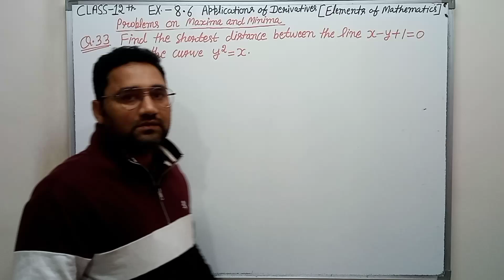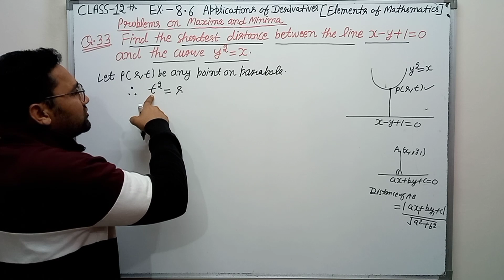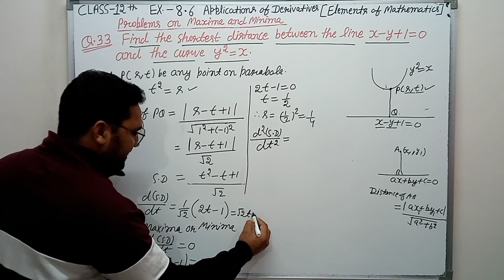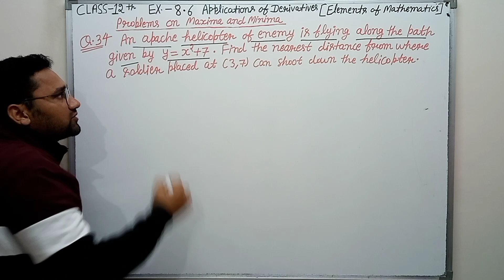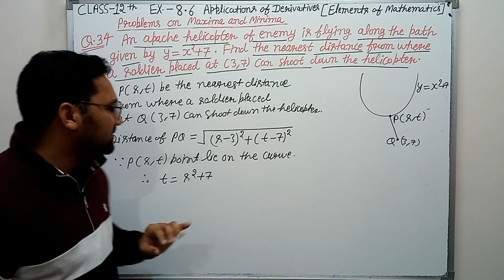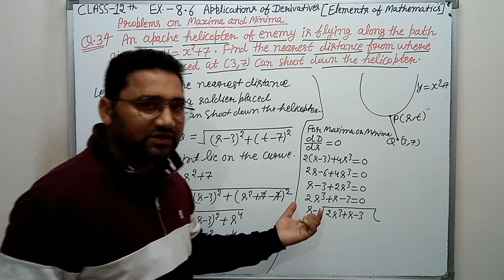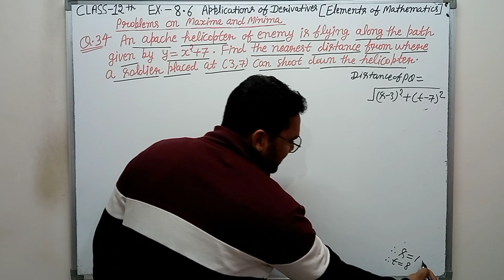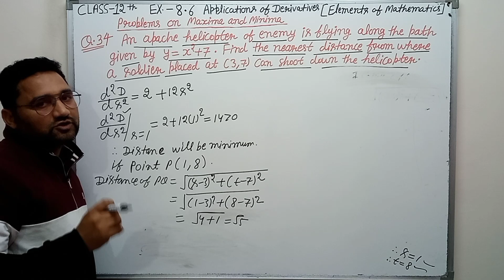Elements of mathematics class 12 ch 8 A.O.D | Exercise 8.6 q 33,34 | Problems on Maxima and Minima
Maxima and Minima class 12
problems on Maxima and Minima class 12
find the shortest distance between the line x-y+1=0 and the curve y square = x.
A jet of enemy is flying along the path given by y =x^2 + 7. find the nearest distance from where a soldier placed at (3,7) can shoot down the helicopter.
Application of derivatives exercise 8.6 question 33,34 solutions
AOD class 12
class 12 elements math solution chapter 8.6
class 12 elements math solution exercise 8.6
chapter 8 elements of mathematics class 12
element math class 12th exercise 8.6
elements of mathematics class 12 exercise 8.6 q 33,34
class 12 elements math solution chapter 8
elements of mathematics chapter 8
exercise 8.6 elements of mathematics class 12
ex 8.6 q 33,34 elements of mathematics class 12
AOD Exercise 8.6 question 33,34 complete with solutions
AOD class 12 elements of mathematics exercise 8.6
exercise 8.6 class 12 elements math
class 12th exercise 8.6 q 33,34
elements class 12 solutions
class 12 elements math ex 8.6 q 33,34
class 12 maths chapter 8 exercise 8.6 q 33,34
chapter 8 exercise 8.6 q 33,34 complete class 12 elements of mathematics  exercise 8.6
class 12th maths exercise 8.6 question 33,34
Elements of mathematics class 12 exercise  8.6 question 33,34 with solutions
ex 8.6 class 12 elements q 33,34
emf solutions based on NCERT for 12th class exercise 8.6
Elements of mathematics q 33,34 class 12 exercise 8.6 solutions
Elements of mathematics exercise 8.6 q 33,34 class 12 solutions
q 33,34 elements of Mathematics class 12 complete solution
class 12 differentiation solution
elements solution class 12 maths
elements of mathematics AOD
Class 12th math jeevansons publication solutions
CBSE class 12th math solution
question 33,34 exercise 8.6 class 12 maths
Emf solutions for class 12 differentiation
Maths foundation solutions for class 12
NCERT math solutions for class 12 differentiation
NCERT math class 12th solution chapter 8
NCERT math class 12 differentiation
CBSE maths class 12th differentiation